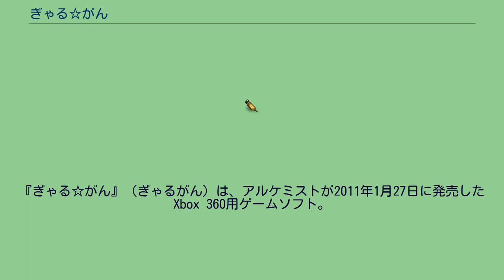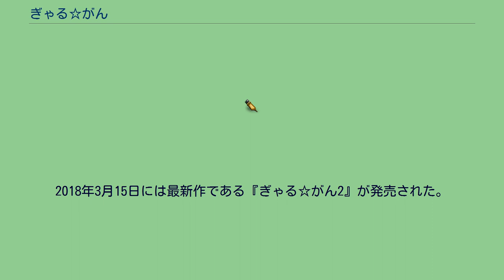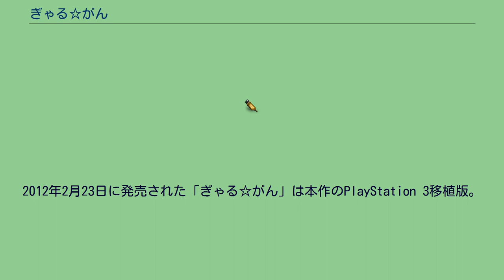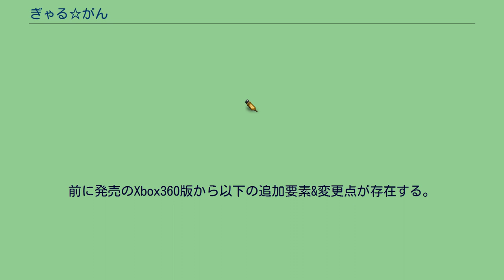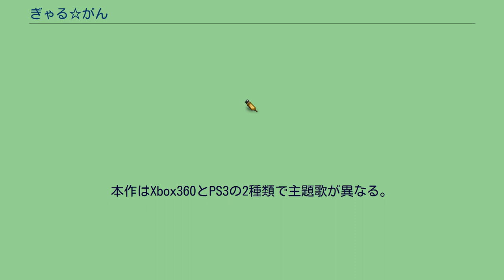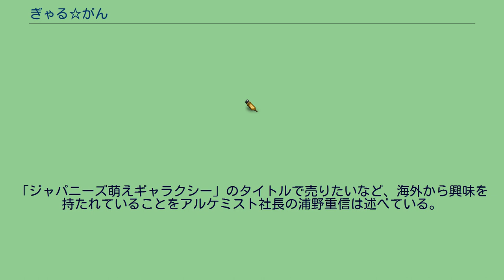ぎゃる☆がん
10周年記念タイトルとして、リマスター版『ぎゃる☆がん りたーんず』のNintendo Switch版が2021年1月28日に発売され、Steam版が2月12日に配信開始した。
2012年2月23日には、追加要素が含まれたPlayStation 3移植版が発売された。
2015年8月6日には続編である『ぎゃる☆がん だぶるぴーす』が発売された。
2018年3月15日には最新作である『ぎゃる☆がん2』が発売された。
2021年1月28日には10周年記念タイトルとして、リマスター版『ぎゃる✩がん りたーんず』（Nintendo Switch/PC）がインティ・クリエイツより発売された。
2012年2月23日に発売された「ぎゃる☆がん」は本作のPlayStation 3移植版。
2021年1月28日に発売（Steam版は2月12日に配信開始）された「ぎゃる☆がん りたーんず」は、本作のPlayStation 3版「ぎゃる☆がん」をベースにしたリマスター版である。